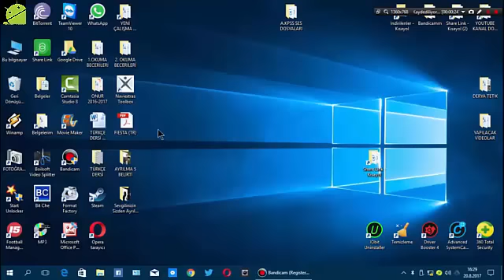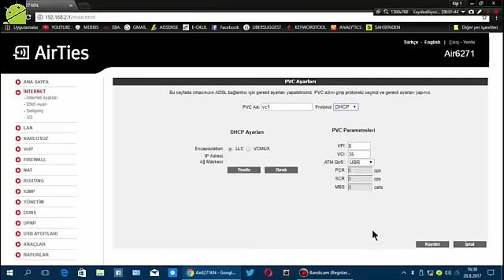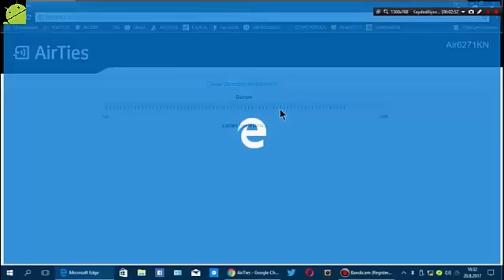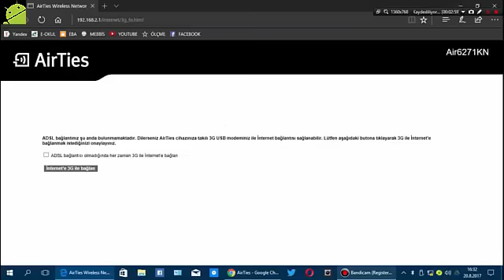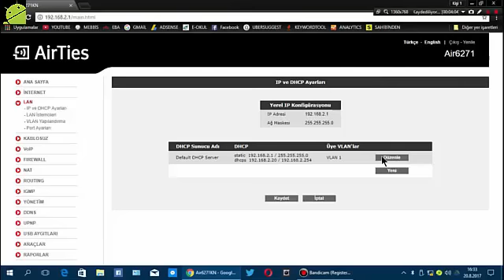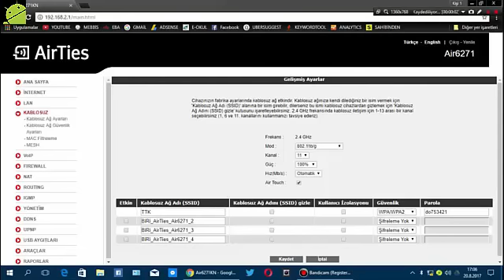İki Modemi Birbirine Bağlama Kablolu Köprüleme AirTies Modemi Access Point - Router Olarak Kullanma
Turknet Davet Kodu:
HQO16JD62UMV İki Modemi(Yalnızca ikinci modeme ayar yapılır. İkinci modemin markası Airties'tır.) Birbirine Bağlama/ Kablolu Köprüleme / Modemi Access Point - Router Olarak Kullanma (Bu videoda Airties marka modem access point router modunda nasıl kullanıldığını anlattım.)  - Teknoloji Dünyası

BİLGİ KANALIMIZ:
BİLGİ DERYASI